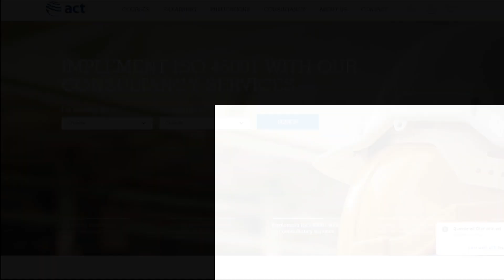Safety Unlocked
The new section of the ACT website is now live!